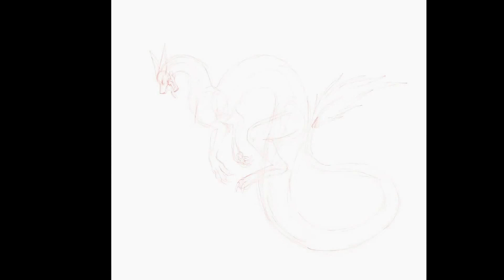Don't mess with a God!! ((Speedpaint))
A special speedpaint for you guys enjoy